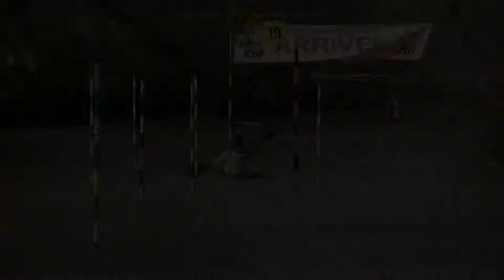SR Mirande 2014 - Agathe Gewiss (K1DC)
Sélectif Régional de Mirande du 8/9 février 2014
Agathe Gewiss (K1DC)

Course 2 :
Qualif : 132.47 + 2